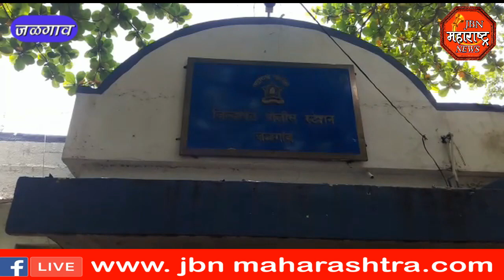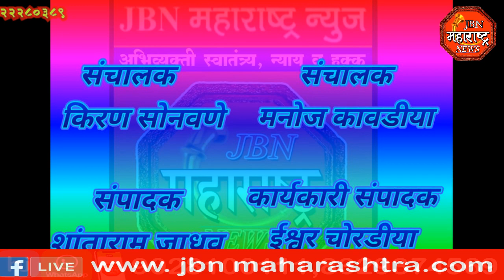jbn maharashtra news jalgaon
SBI बँक ATM मध्ये चोरी,चोरट्याने ATM मशीन फोडण्यासाठी केला ग्यासकटरचा उपयोग, पण चोरटे कॅक्टव कॅमेरात कैद, पोलीस घेत आहे या अज्ञात चोरट्याचा तपास.